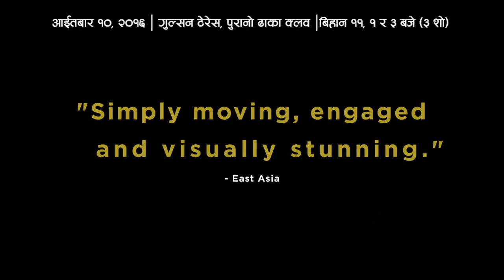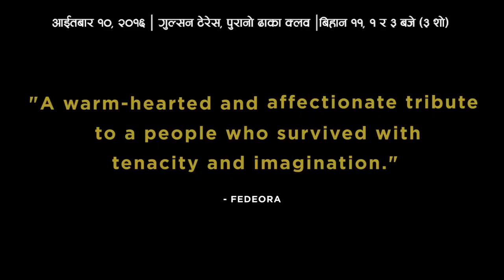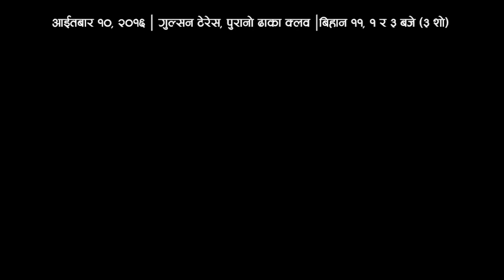Kalo Pothi in New York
KALO POTHI Screening in New York
Date : Sunday July 10, 2016
Venue : Gulshan Terrace, Dhaka Club
Time : 11, 1 & 3 (III Shows)